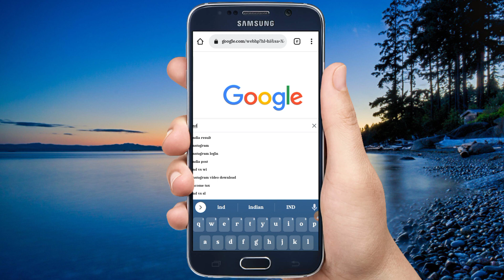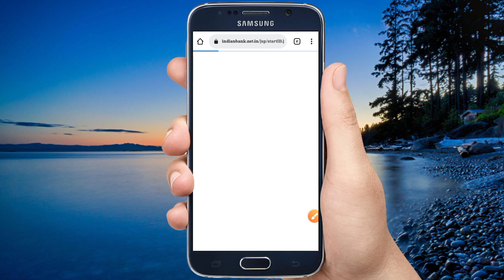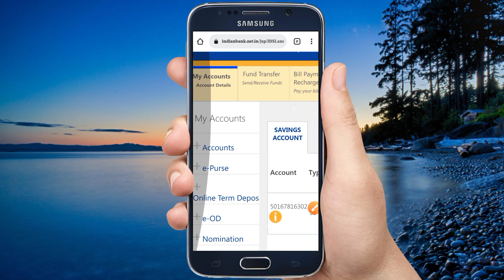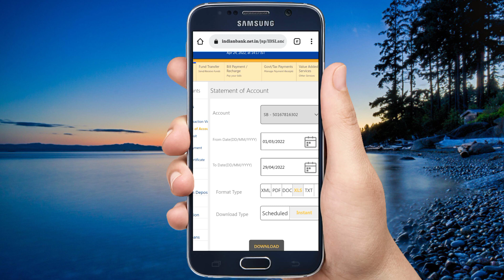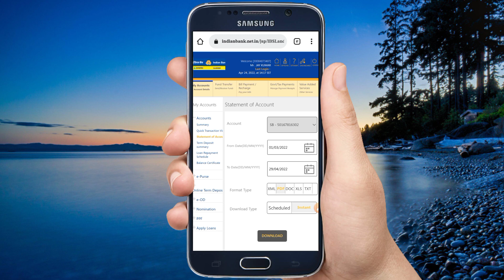इंडियन बैंक पासबुक ऑनलाइन डाउनलोड करें | How to Download Indian Bank Passbook Online | mPassbook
How to Download Indian Bank Passbook Online |
How to View Indian Bank Passbook Online |

      इस वीडियो में आप इंडियन बैंक के पासबुक को ऑनलाइन कैसे डाउनलोड करें इसके बारे में जानेंगे । इंडियन बैंक का मिनी स्टेटमेंट कैसे निकालते हैं । इंडियन बैंक पासबुक कैसे डाउनलोड करें ।

🔴 SBI New ATM Card Pin Generation /Activation

Indian Bank Mini Statement Download | Indian Bank mPassbook Download Online |